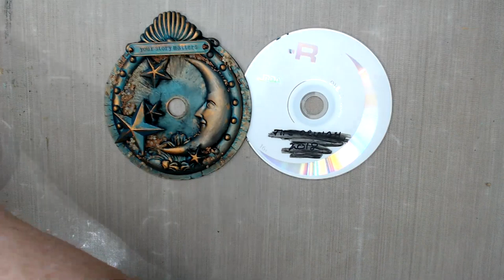A World of HeART-- Live Stream | Altered CD/DVD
This is information about A world of heART. It is a 24 hour live stream event. It will begin March 30th at 7am pdt. There is 24 live streams scheduled. Take a look at all of the participants.

• Prima Marketing Finnabair Art Ingredients Micro Beads, 2 oz, Copper
[ Amazon US ]

• Prima Marketing Finnabair Art Ingredients Micro Beads, 2 oz, Bronze
[ Amazon US ]

• Creative Converting AIB-61718 Finnabair Art Ingredients Glass Beads, 2 oz, Plum
[ Amazon US ]

• Prima - Finnabair - Art Basics - 3D Matte Gel - 8 Ounces

• Amazing Casting Products Resin Kit 16 oz by Amazing Casting Products
[ Amazon US ]

• Prima - Finnabair - Art Basics - Mixed Media Silicone Brush - 1 Inch
[ Amazon US ]

[ Amazon US ]

• Ken Oliver - Best Ever Craft Mat Table Cover - 36 x 24
[ Amazon US ]

• Prima - Finnabair - Art Basics - Double Sided Texture Brushes - Set 1 - 3 Pieces